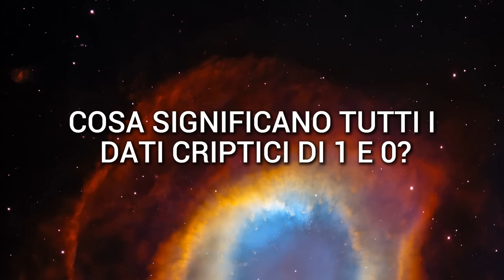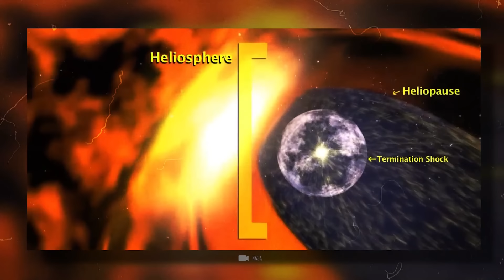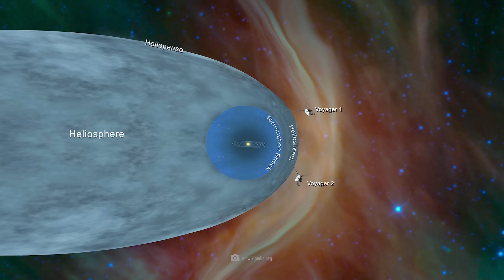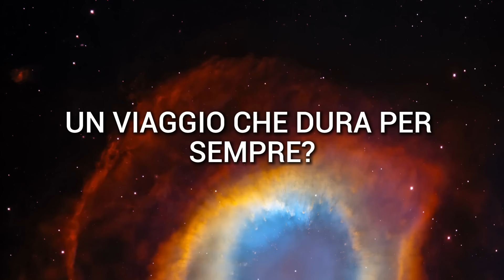Voyager 1 ha ricevuto un segnale inquietante dallo spazio!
Voyager 1 è un'icona dell'esplorazione spaziale. La sonda che ha viaggiato più a lungo di tutti i tempi ha ricevuto una risposta inquietante da un oggetto vicino nello spazio e gli scienziati della NASA sono rimasti inizialmente perplessi. Cosa aveva emesso gli strani segnali? Si trattava di un fenomeno naturale, di un veicolo spaziale o di una forza della natura precedentemente sconosciuta? Nello spazio, dove ora si trova Voyager 1, sembrano esserci molti più misteri sconosciuti di quanto pensassimo!